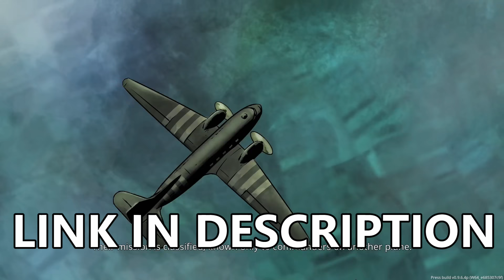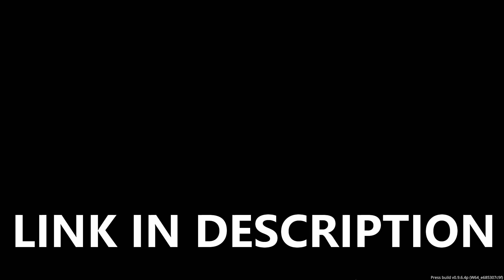ALL Clone Legions vs Endless Droid Waves! - Men of War: Star Wars Mod Battle Simulator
All clone trooper army legions are setting up defenses defending a bridge that leads to their island military base. However, they are defending against endless waves of a battle droid army. Can every clone trooper legion hold the bridge against an endless droid army assault? This was made using the men of war assault squad 2 star wars galaxy at war mod battle simulator.

Thank you to my Patrons, I took off the list of people due to some arguments about the ordering of them between donators.